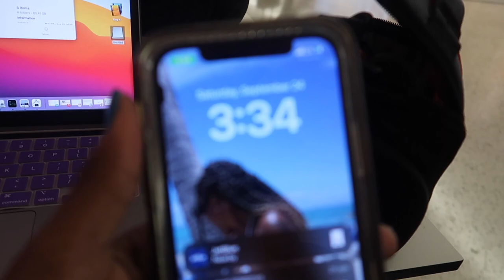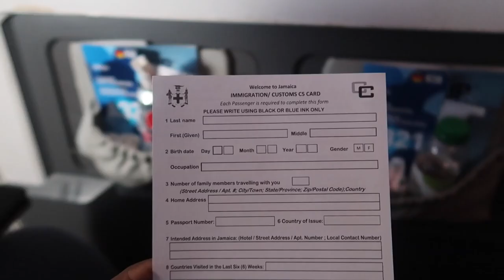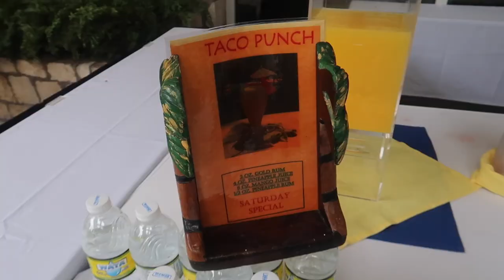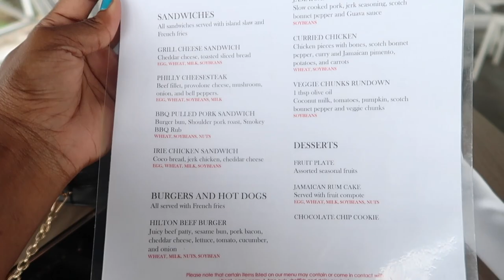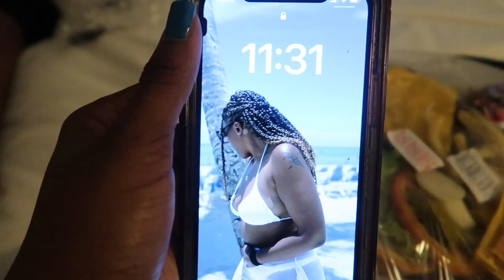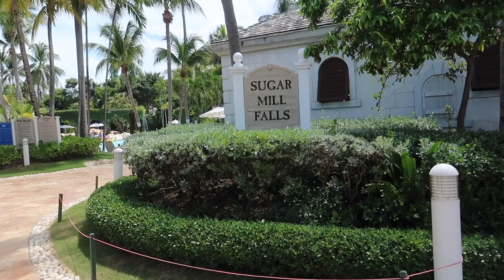JAMAICA VLOG 🇯🇲 | Hilton Rose Hall Resort | Room Tour | Food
I hope you guys enjoy this vlog! I didn’t get to get the content that I really wanted for you guys due to the weather but I made It work with what I did get ☺️